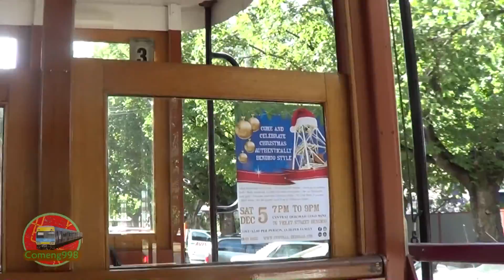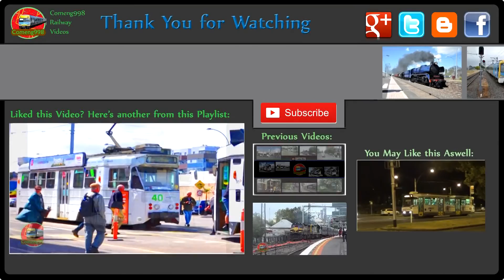125th Anniversary of the Bendigo Tramways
125th Anniversary of the Bendigo Tramways
Bendigo Victoria

Hello All,
Today I have another Commemoration Video, which is linked to the Tramways videos. Apart of this year's celebration PMTT 44, Bendigo.25 and 17 were out for free Tours, and Depot tours with a gold coin donation. Also with the celebrations it marked 100 years of Bendigo.7 which is currently being rebuilt/ restored by the Bendigo Tramways.

Began in 1890 and Operated by the SEC (State Electrical Commission) which used a fleet of old Battery trams. The Battery trams were meant to have ran 50 kilometers on one charge, but issues with the batteries were found making some passengers have to push the tram car, or get towed by horses.
Electric Trams began it's operations in 1903 were 4 were newly built for the Tramway while others were Ex-Melbourne, HTT and PMTT Cars. Bendigo Tramways was closed in 1972 after passenger downfalls. Shortly after the Tramways were Reopen as a tourist operating service which from then has allowed a collection of 36 trams to be collected.

Videos In Outro:
Middle Top: Ruby Jubilee Tour - 40 years of the Z Class - Yarra Trams (Part 8 Final)
Date Filmed: 5th of December,  2015